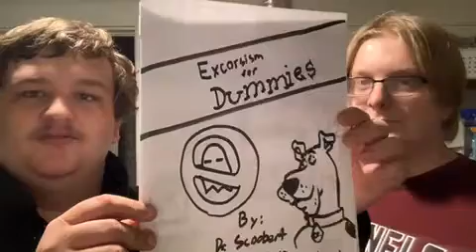Disappointing Adventure of The Worst Ghost Hunter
In This Episode We Follow Famed Ghostotlogyst, Tod Holopeinyo in His Quest to Rid The Ghost Archibold Glorp From Mr. Plem McCoy's Mannor.